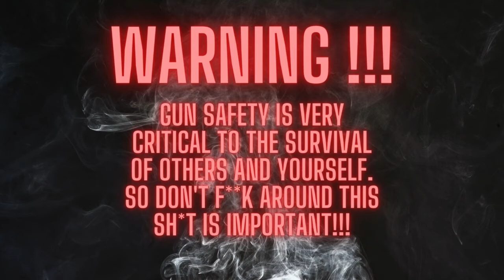Universal Gun Safety Rules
IN THIS VIDEO I COVER THE IMPORTANCE OF UNIVERSAL GUN SAFETY IS, THE UNIVERSAL RULES, AND MY RULES TO GUN SAFETY. PAY ATTENTION AND PLEASE REMEMBER UNIVERSAL GUN SAFETY IS VERY IMPORTANT TO THE SAFETY OF YOURSELF AND OTHERS.  There are many more specific issues related to gun safety; however i give a detail breakdown on my point of view and the universal gun safety rules.